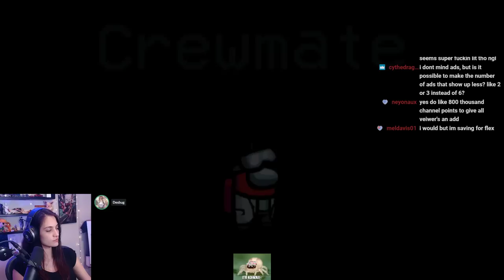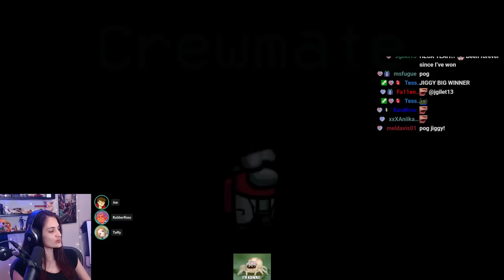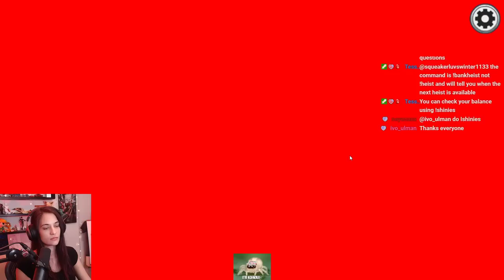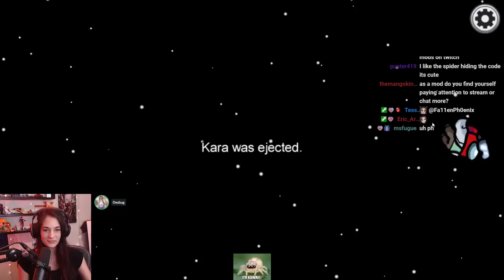Among Us w/ RubberNinja, Drumsy, ScottFalco, Giwi, and others